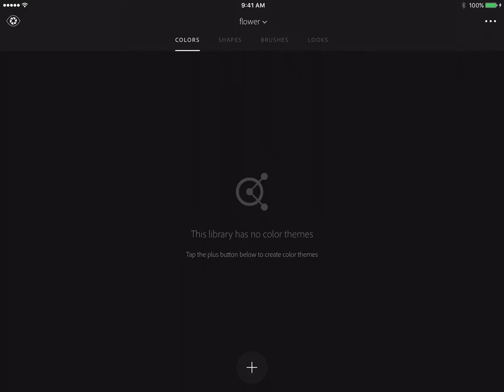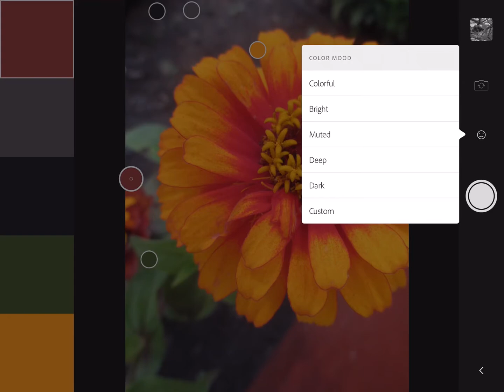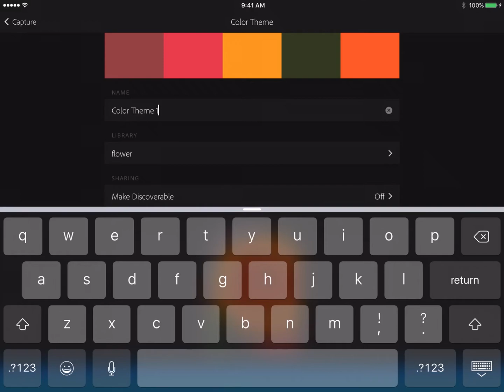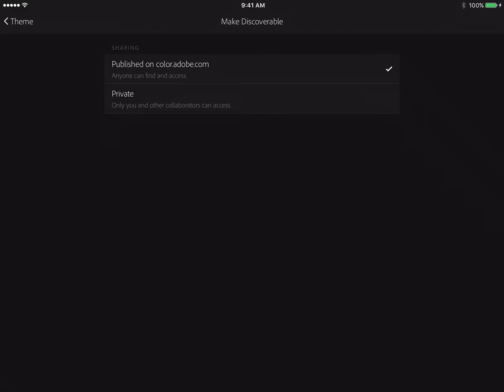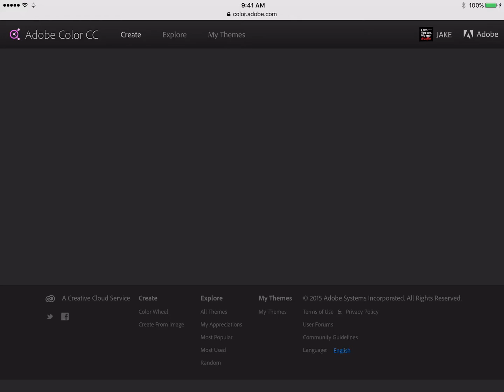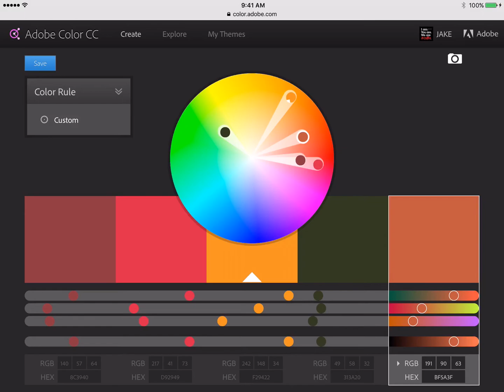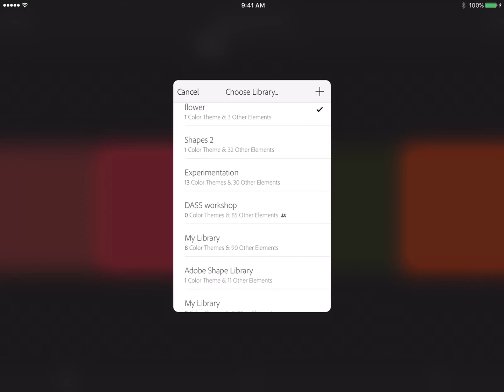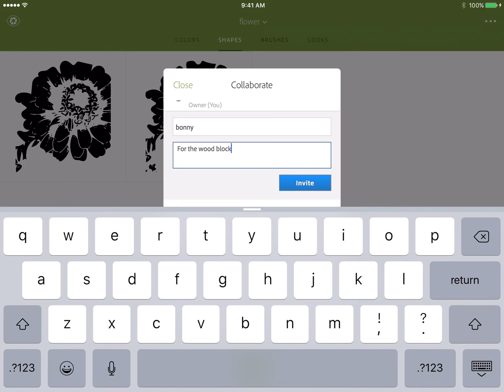2 of 5 - How to Use the Color Tool in Adobe Capture CC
Using an existing photo from the Photo library on an iPad, create Adobe color themes that can be shared and used on multiple Adobe Creative Cloud desktop and mobile apps. Learn how to collaborate the themes with others using the Adobe CC Libraries. This is the second of five videos showing how to integrate these new Adobe Mobile Apps into your creative design workflow.